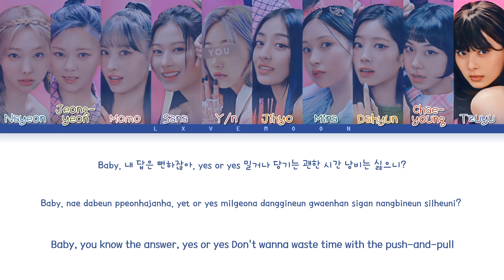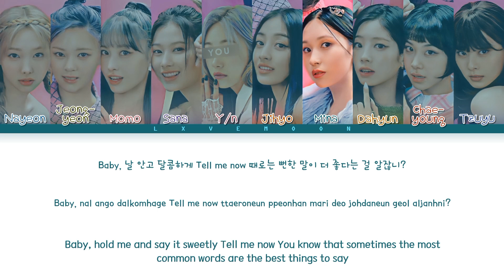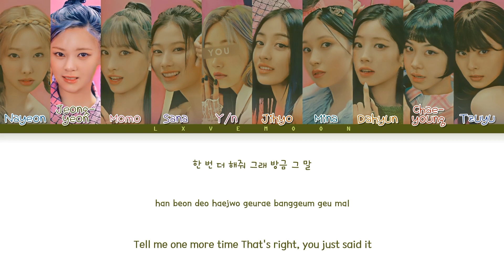TWICE: You as a member - Talk That Talk (트와이스 - 10 members ver.)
◇ Artist: @TWICE
◇ Song: Talk That Talk
◇ Album: Between 1 & 2
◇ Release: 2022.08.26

◇ Members: Nayeon, Jeongyeon, Momo, Sana, Jihyo, Mina, Dahyun, Chaeyoung and Tzuyu
◇ Bias: Momo

↳ Line Distribution:

Nayeon: 33.6s
Jeongyeon: 17.5s
Momo: 12.1s
Sana: 15.9s
You: 21.6s
Jihyo: 24.2s
Mina: 16.7s
Dahyun: 15.7s
Chaeyoung: 14s
Tzuyu: 17.8s

TWICE
TWICE 트와이스
트와이스
talk that talk
twice
lyrics
10 members
between 1&2
kpop
girlgroup